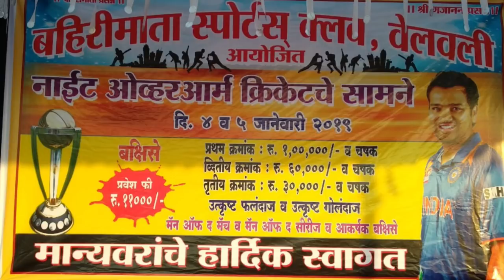Malyan Vs PPF Kurul l Bahirimata Chashak 2019 l Velavali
Bahirimata Sports Club Velavali 2019  Night Tournament  Day 1

Malyan Vs PPF Kurul